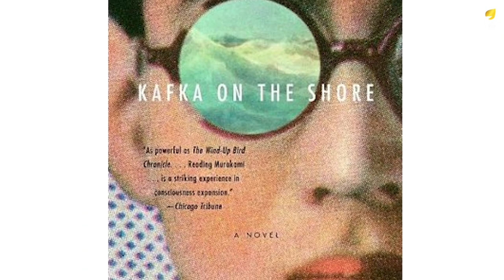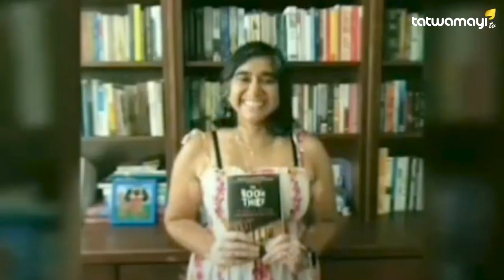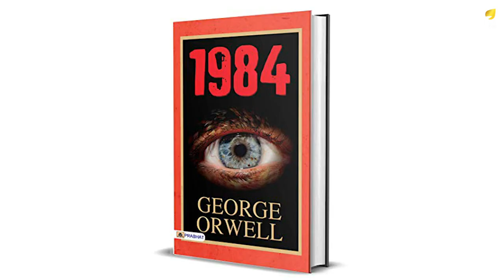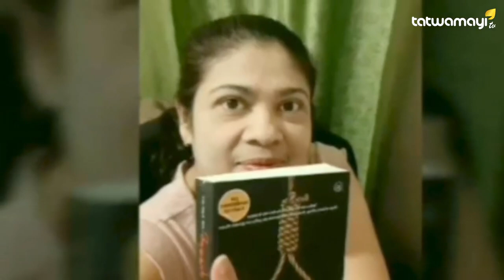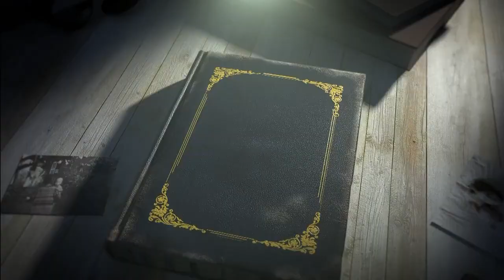ഗ്രന്ഥപ്പുര | P.K. NANDANAVARMA | പി. കെ. നന്ദനവർമ്മ | AKKARE | അക്കരെ| Malayalam Short Stories